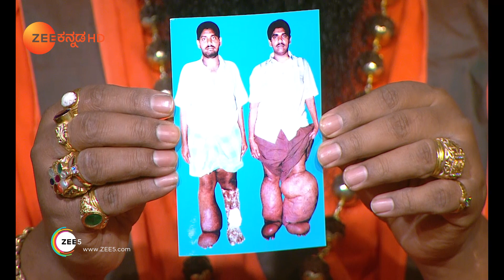Maharishi Vaani - Best Scene - 1414 - Shri Maharshi Ananda Guruji - Zee Kannada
Kannada devotional Maharishi Vaani television show Description:
Maharishi Vaani is a Kannada devotional television showClick Here to Subscribe Channel The show features well known astrologer DrClick Here to Subscribe Channel Shri Maharshi Ananda Guruji who shares his knowledge, enlightens the audience and gives solutions to their problemsClick Here to Subscribe Channel